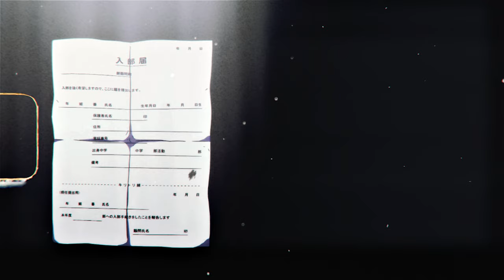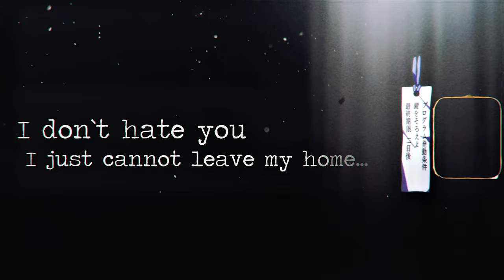vishisdead - Anxiety [Lyrics x AMV]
vishisdead - Anxiety | Prod. Nexeration
'My anxiety won't leave me alone' 😷 | Lyrics ⇣

Prod. Nexeration

Lyrics:

I'm not thinking I'm just drinking on my own
My anxiety won't leave me alone
I don't hate you I just cannot leave my home

Say that you need me yeah
I know that I need that
I feel bad, my tears ran
I hope that I come back
The old me with the snap backs
And the skateboard with no time left
Had full heart with no regrets
But he can't come back he ain't sober
Girl I know that it's over
My drive way that's empty with the tyre marks that you left me
Messages I write and delete on repeat
It kills me
I lose sleep
Hours turned into weeks
From substance abusing

Suzumiya Haruhi no Shōshitsu Anime Haruhi Suzumiya Kyon Yuki Nagato Mikuru Asahina Itsuki Koizumi Yasumi Watahashi Love Sad Heartbroken Depression Lonely Waifu Animeedits Emotional Grunge Alternative Emorap Emo-rap Emo-HipHop Rap